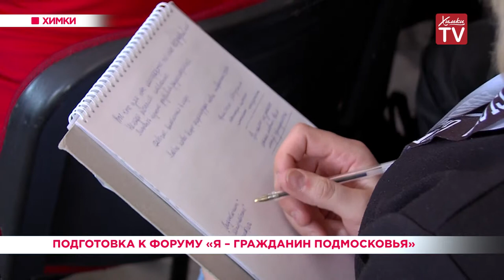Подготовка к форуму «Я — гражданин Подмосковья». 24.04.19